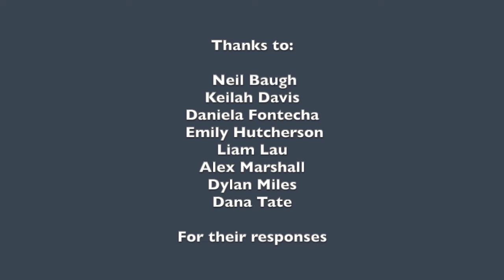Sciencing with Abby: Abby's Small Talk, What is nanotechnology? Advanced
This is the first video in the "Abby's Small Talk" interview series! Normally I would ask students these questions if we did nanotechnology demonstrations together, so instead I decided to ask my friends (who are in all different fields- medicine, energy, chemistry, you name it!) questions about nanotechnology. Come meet my amazing friends and hear their thoughts on the question, "What is nanotechnology?"

PS- if you did my Facebook challenge to see how many times you could cut pieces of paper in half, this video contains the answer to how many times you would have to do that to reach the nanoscale!